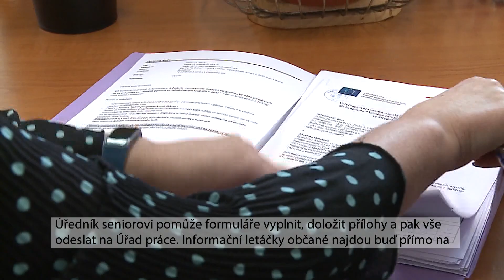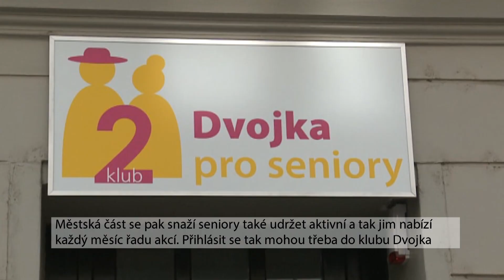Radnice Prahy 2 pomáhá seniorům vyřídit dávky od státu